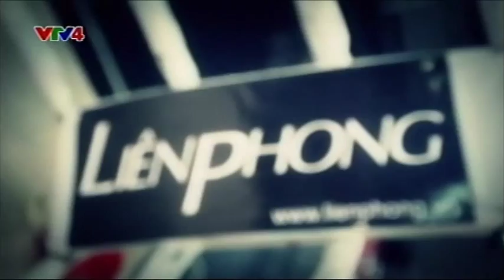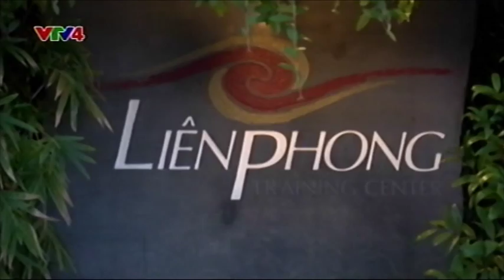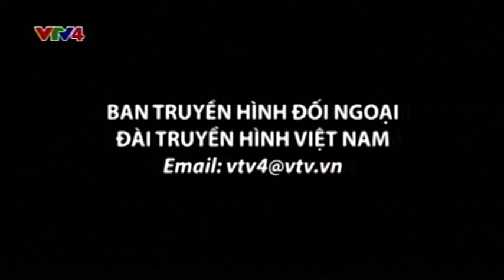Võ thuật Liên Phong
Diễn viên điện ảnh võ thuật Johnny Trí Nguyễn
Huấn luyện viên võ thuật Võ đường Liên Phong